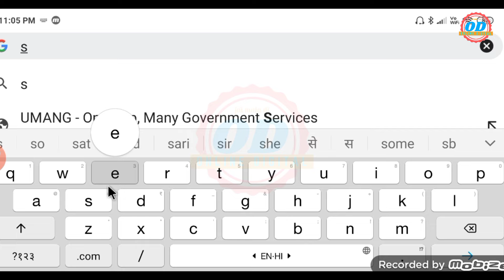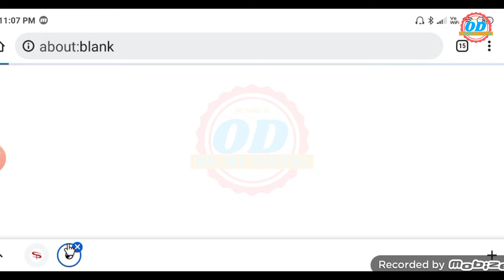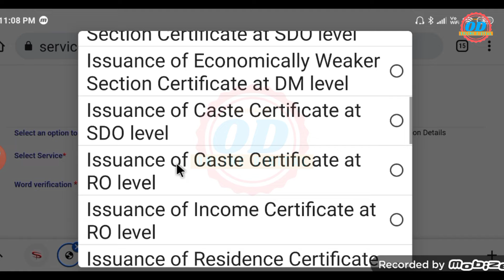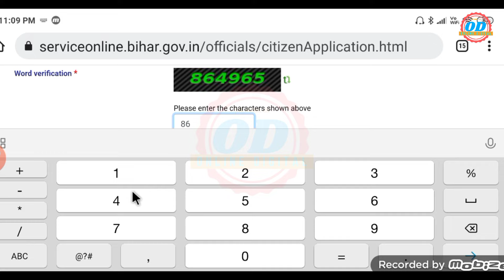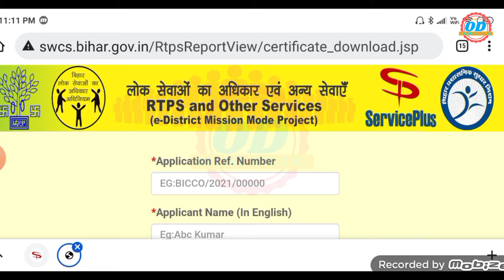निवास प्रमाण पत्र कैसे चेक करें niwas praman patra kaise check kare bana ki nahi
जाति आय आवासीय प्रमाण पत्र बनाने के लिए इस वेबसाइट पर जाएं

निवास प्रमाण पत्र ऑनलाइन कैसे चेक करें

niwas praman patra kaise check kare bana ki nahin

niwas praman patra banaa hai ya nahi kaise check kare

my name subodh kumar

India (bihar)